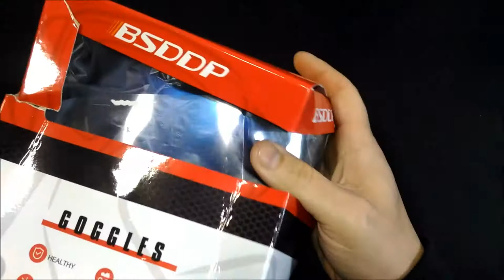ΜΟΤΟΜΑΣΚΑ ΣΠΑΣΤΗ! MOTORCYCLE GOGGLES "DETACHABLE" MASK UNBOXING [GREEK]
A Greek Unboxing of MOTORCYCLE "DETACHABLE" GOGGLES MASK

TomTop:
Motorcycle Mask Detachable Goggles and Mouth Filter for Open Face Helmet Motocross Ski Snowboard